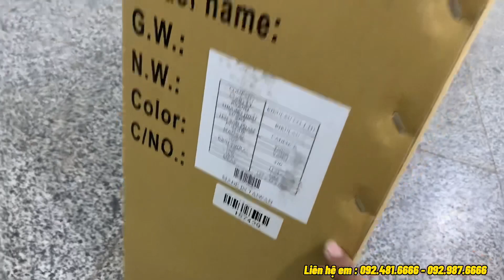Xe đua Made In Taiwan nguyên thùng mới 100% Hàng hãng cực chất . Rikulau Cadence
🚲🚲Một em hàng chất lượng đến từ đài loan . Nguyên thùng nhập khẩu các bác nhé .
🎯𝑹𝒊𝒌𝒖𝒍𝒂𝒖 𝑪𝒂𝒅𝒆𝒏𝒄𝒆 𝑺𝒓𝒂𝒎 𝑨𝒑𝒆𝒙 1𝒙11𝑺𝒑𝒆𝒆𝒅
👉Made in Taiwan
👉Khung nhôm siêu nhẹ
👉Tay lắc Sram Apex 1x11
👉Phanh đĩa cơ Tektro
👉Yên da thể thao Sello Italia
👉líp Sram
👉đùi đơn Sram
👉xích KMC .
🏠 Đ𝒊̣𝒂 𝒄𝒉𝒊̉: 𝟬𝟯 𝑵𝒈𝒖𝒚𝒆̂̃𝒏 𝑪𝒐̂𝒏𝒈 𝑯𝒂̃𝒏𝒈 , 𝑻𝒖̛̀ 𝑺𝒐̛𝒏 , 𝑩𝒂̆́𝒄 𝑵𝒊𝒏𝒉.
🏠 Đ𝒊̣𝒂 𝒄𝒉𝒊̉: 𝟭𝟱𝟮 𝑯𝒐̂̀𝒏𝒈 𝑻𝒊𝒆̂́𝒏, 𝑩𝒐̂̀ Đ𝒆̂̀, 𝑳𝒐𝒏𝒈 𝑩𝒊𝒆̂𝒏, 𝑯𝒂̀ 𝑵𝒐̣̂𝒊.